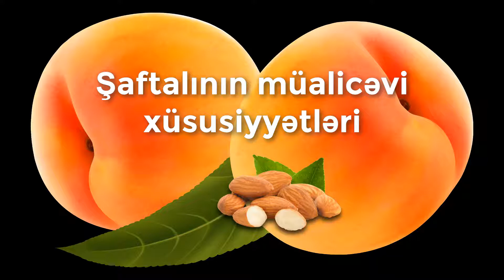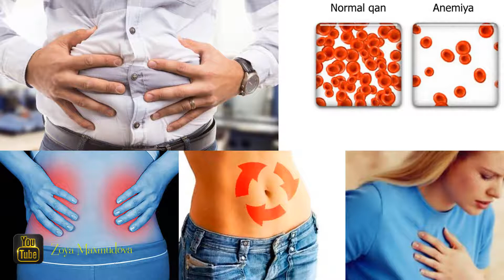Şaftalının müalicəvi xüsusiyyətləri